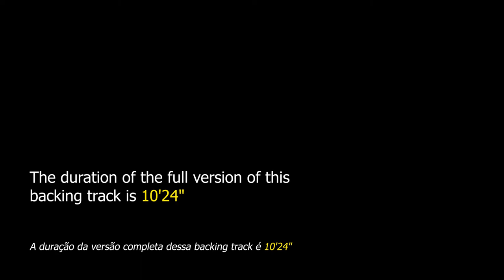Luz do Sol Backing Track Bossa - 75bpm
Luz do Sol Backing Track Bossa - This is a beautiful song from Brazilian music in which the instrumentalist will be able to apply his knowledge.

"Luz do Sol" is a song composed by Brazilian singer and composer Caetano Veloso released in 1985 on the album "Caetanear". This theme has the form AABA, with 5 bars for "A" and 12 bars for "B". Harmony will provide the instrumentalist with many melodic possibilities for his improvisation.

This song has been performed by André Mehmari, Djavan, Jorge Vercillo, Gal Costa, Margareth Menezes, Luiz Melodia and many others.

This theme can be found in the "Latin Real Book - Sher Music" and in "Almir Chediak - Caetano Veloso vol.2".